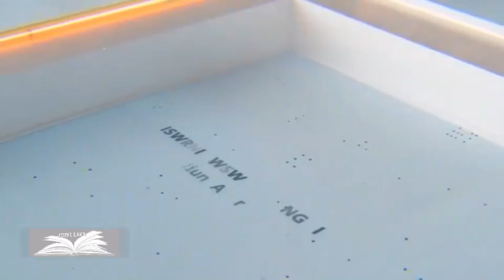Aros Ni Bepar , iswrkou lananwi bepar // Bodo gospel // jiuni lama